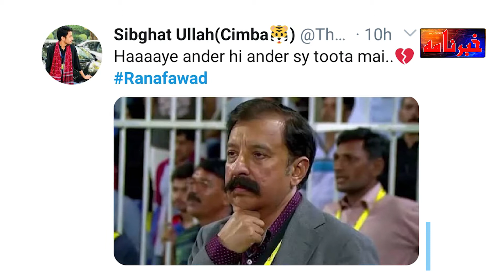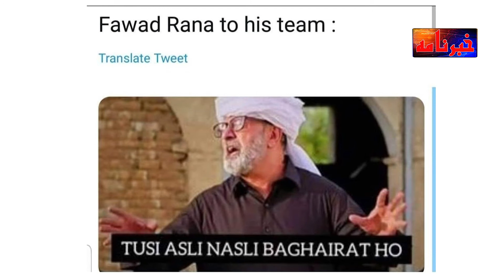Trophy Was Taken By Karachi But Lahore Won | Rana Fawad Celebrates Victory | Khabarnama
Babar Azam on Tuesday led Karachi Kings to their first Pakistan Super League victory after defeating Lahore Qalandars at the National Stadium.
Karachi Kings’ coach Wasim Akram has dedicated the win to Dean Jones, saying that it's the late Jones' hard work that had brought this about.
Although Lahore-born Babar Azam's unbeaten 63 would likely steal the headlines, the victory was actually built on the hard work done by Karachi's unheralded, uncapped and unknown medium-pacers Umaid Asif, Waqas Maqsood and Arshad Iqbal.
The trio laid the foundation over which Babar later capitalised and got his side the victory in a comfortable run chase.
Umaid, Waqas and Arshad combined to bowl 12 over for Karachi, gave away just 62 runs and picked up six wickets - two apiece.
Neither has ever played at the highest level but still proved more than a match for Lahore's studded, in-form batting line-up that threw away a solid start.
From 68-0, they managed a meek 134-7 as the openers' slow batting put pressure on the rest of the batters, who, in their attempt to up the scoring rate, kept losing wickets. The proverbial fireworks kept on getting postponed and in the end, never came.
In their defence, Lahore batsmen can claim that the wicket was 'double-paced', which it was as the ball did not come on to the bat all innings - even for those known for their clean hitting.
In response, Karachi always looked in control until a late flurry of wickets but Babar Azam's presence got them through.